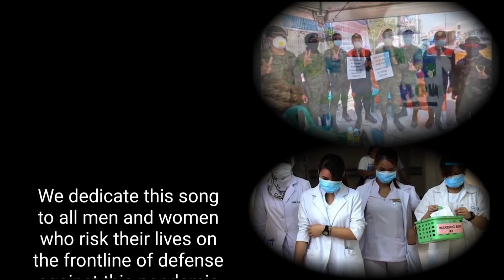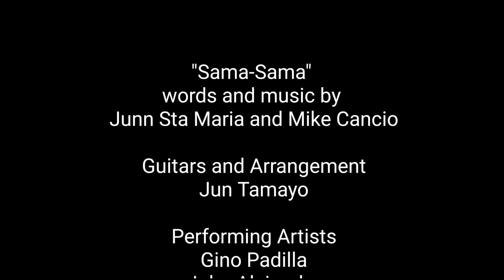Sama sama - Various Artists [Quarantine Video]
Sama sama - Various Artists [Video]
Words and music by
Junn Sta Maria and Mike Cancio
Rap lyrics by Blanktape
Guitars and Arrangement
Jun Tamayo

Performing Artists:
Gino Padilla, Junn Sta Maria, John Alejandro, Joel Jabelosa and Blanktape 🎤

Video compiled and edited by Joel Jabelosa